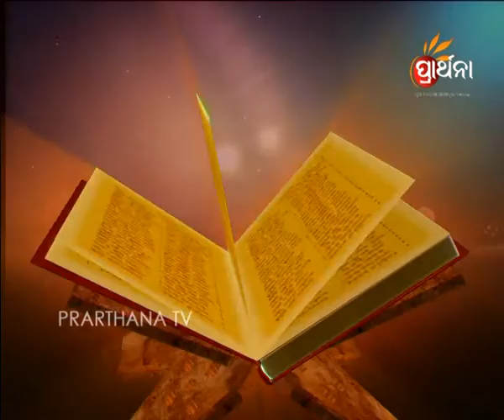DARDHYATA BHAKTI EP56